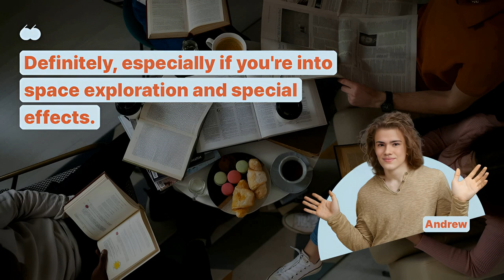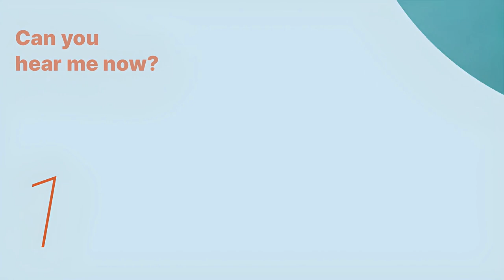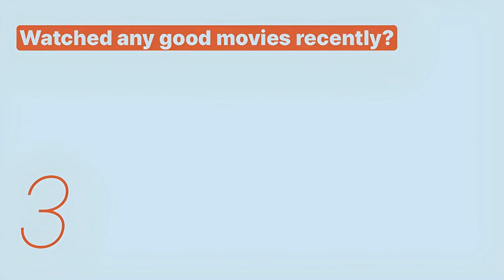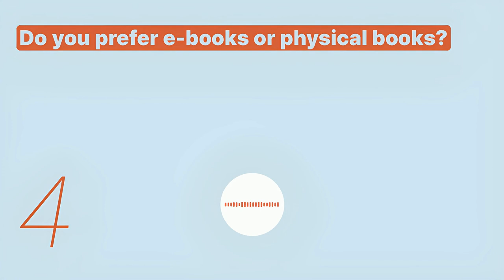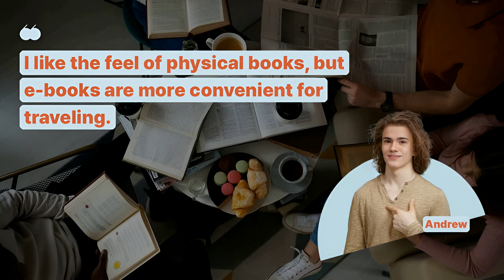Learn English | Intermediate | Movies and Books - Snowpea English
Jennie will teach you English expressions necessary.
We hope you learn the English you need by listening and speaking repeatedly with Snowpea English.